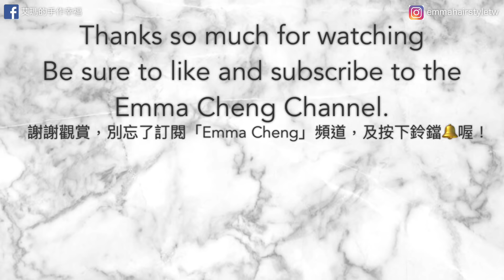無敵簡單的歐美風低髻髮型 Simple Elegant Updo Hairstyle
簡約的線條是最耐看也是最迷人的髮型。
教你做一個步驟很簡單就能完成的歐美風格低髻，快來試試吧！

影片中使用工具：
Curling iron電棒：ahp 25mm
Hair spray定型液：日本Qufra

麻豆髮量：偏多